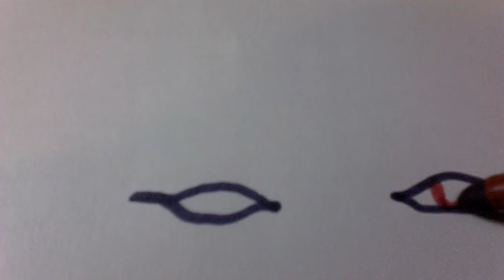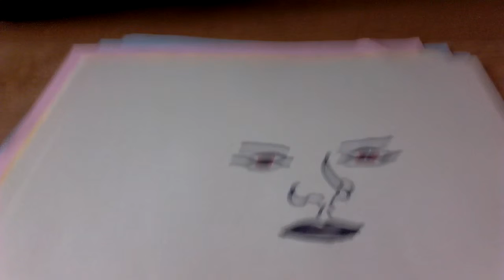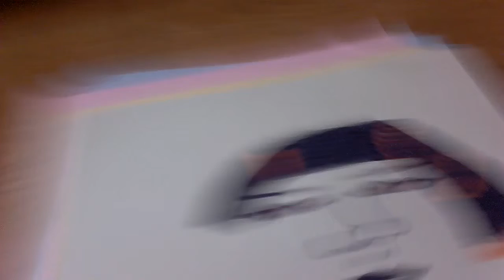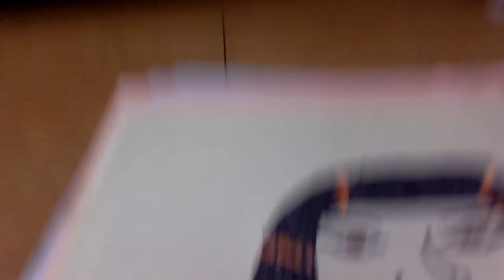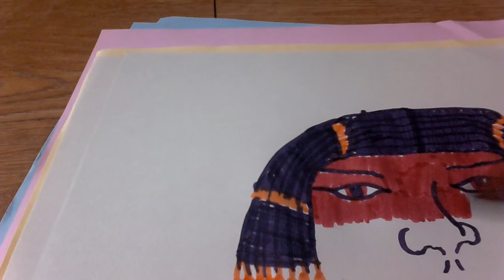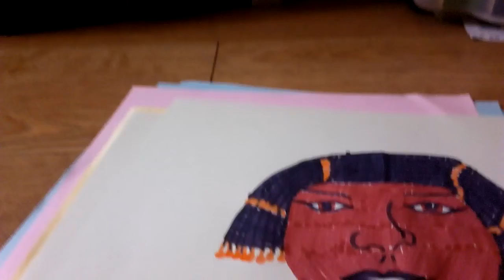My total fail drawing of an egyption